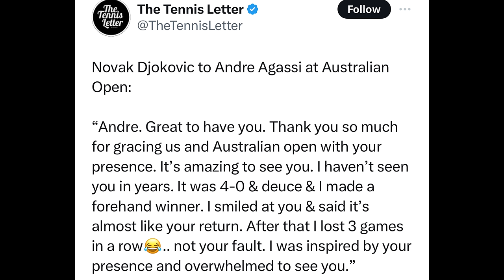Djokovic vs Shelton Drama | J Mac Clueless | Murray Might Stop | Monday Morning Tennis Rant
In this week's Monday morning tennis rant, I discuss the possible fourth-round matchup between Djokovic and Shelton and the media hype that is going on around it. I also discuss Kyrgios and John McEnroe’s commentary during the Tsitispas match, Andy Murray’s possible last Aussie Open, Coco Gauff’s new serve, my Australian Open picks, and much more…

🎾 Tennis Equipment Reviews: